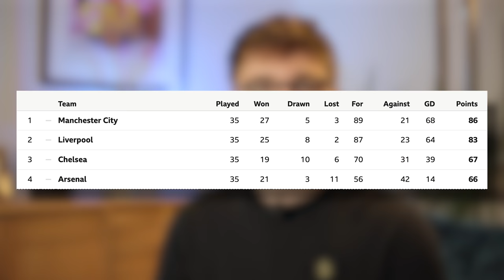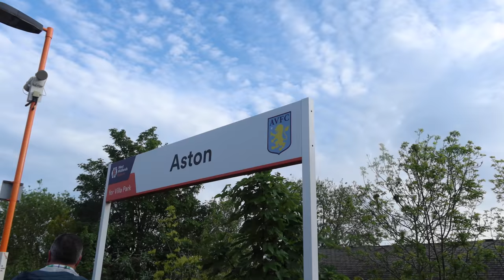*HOLTE END CHAOS, SHAMBOLIC REFEREE AND LIVERPOOL SCENES!* | ASTON VILLA 1-2 LIVERPOOL | *VLOG*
UTV